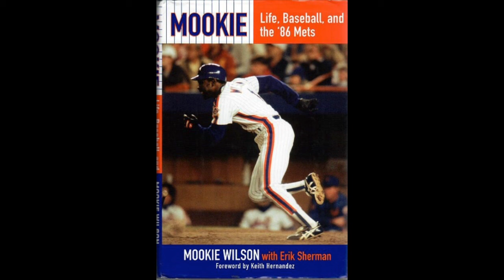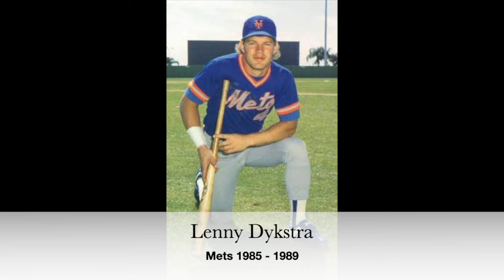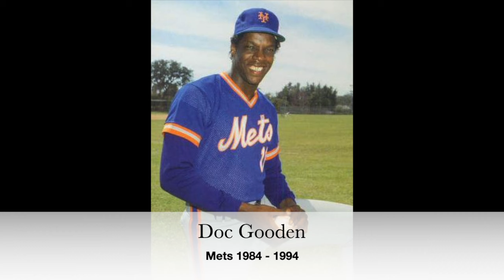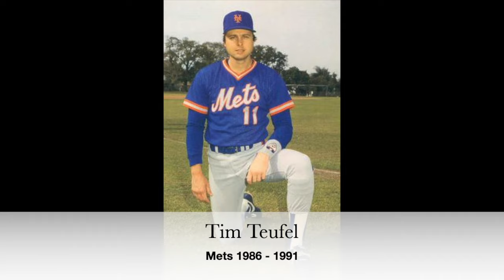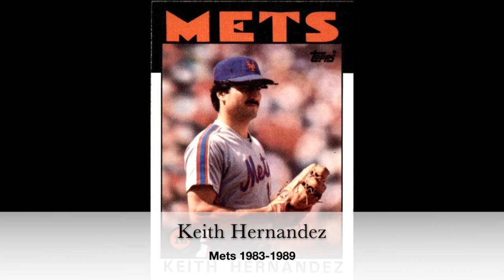Mets Legend and Savior - Mookie Wilson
1986 World Champion

His career will be forever marked by ONE miraculous play, but he will never be defined by any one play.
As his friend and teammate Keith Hernandez said, Mookie is "one of baseball's all-time class acts."

△ SKIP △
0:00- INTRO
0:38 INTRODUCING MOOKIE WILSON
13:14 METS TRAIL BY 3 GAMES TO 2- MOOKIE EXPLAINS (GAME 6 WORLD SERIES)
25:16 MOOKIE EXPLAINS THE NOTICEABLE CHANGES IN THE STRUCTURE OF OWNERSHIP
34:46 MOOKIE TALKS ABOUT HOW HE NEVER SPOKE TO BILL BUCKNER AFTER '86 UNTIL '89
40:05 MOOKIE ONLY HAS ONE REGRET
44:34 MOOKIE TALKS ABOUT HIS BUSINESS
50:11 CLOSING

Join us.
Available on YouTube and wherever you LISTEN to podcasts.
Climb aboard. History is cool.